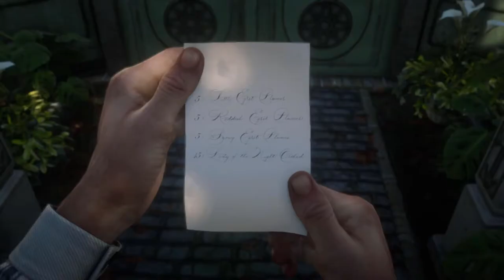Hydro Thunder | Red Dead Redemption 2 | Ep 45 | Crazy Town Gaming